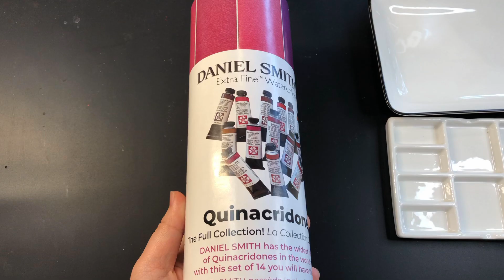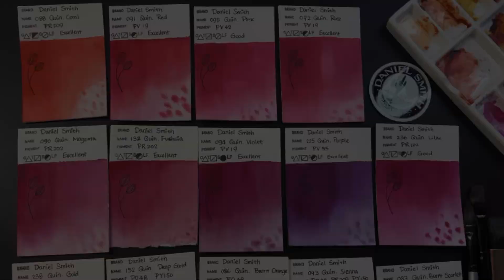Swatch Daniel Smith Quinacridones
Swatching Daniel Smith Quinacridones set of 14 colors